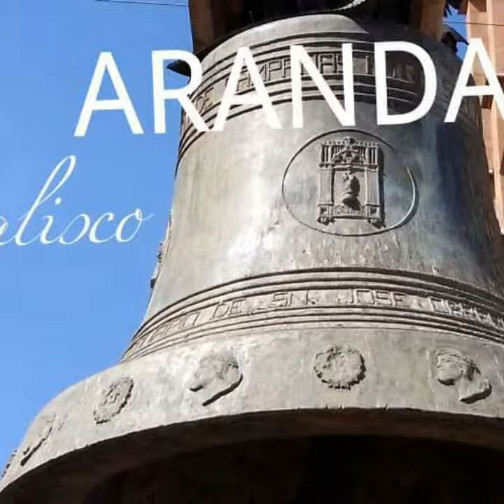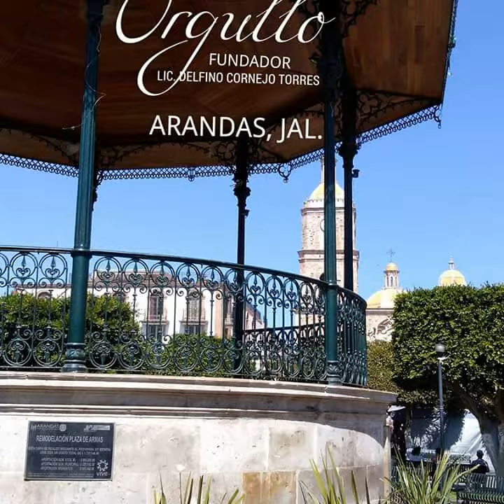ARANDAS, JAL. TURISMO MÁXIMO LÍDER LIC. DELFINO CORNEJO TORRES FUNDADOR DE ORGULLO MÉXICO